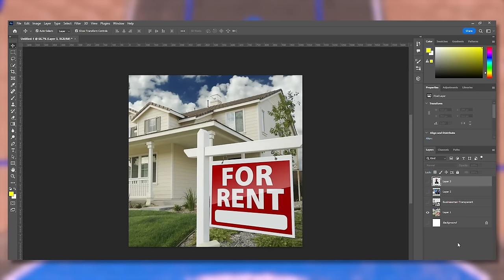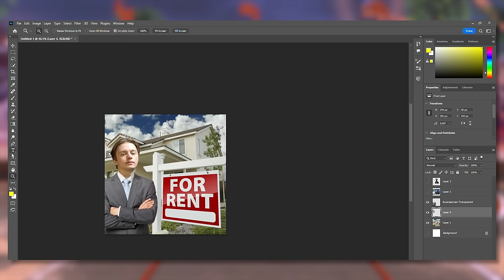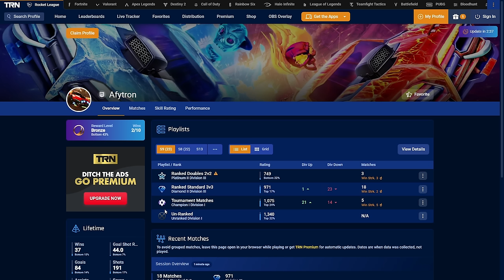The Road to Supersonic Legend is BACK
Camera Settings:
FOV: 110
Distance: 270
Height: 110
Angle: -4
Stiffness: 1